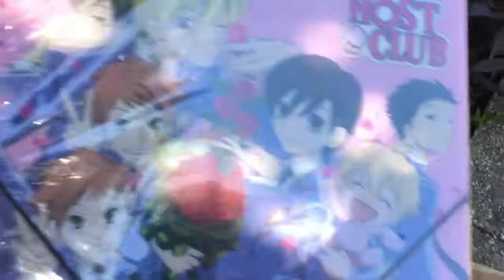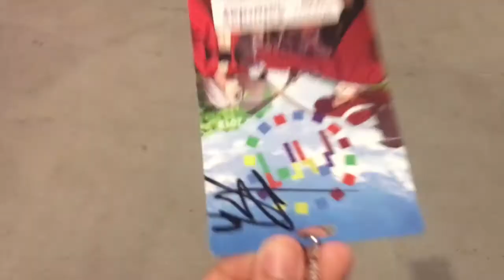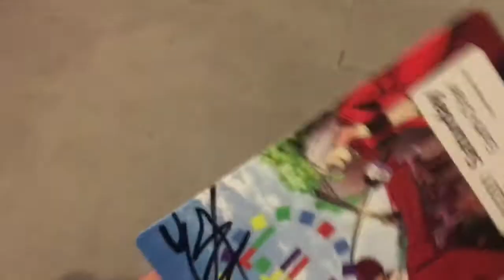Cosplaying at Anime Midwest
I forgot to mention at the end, having a awesome time at a anime convention would probably be best if you’re into anime. So if you totally dig it then you should totally go to one.

Credits to my friend Nathaneal for making the outro song :D

Twiiter: cindiblocks
Younow: cindiblocks